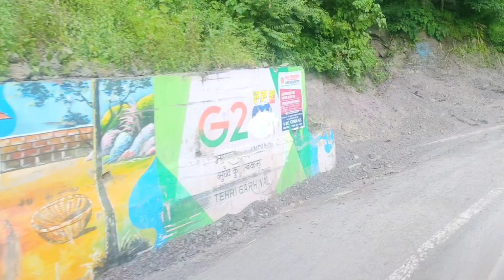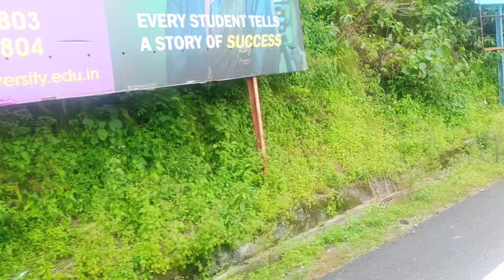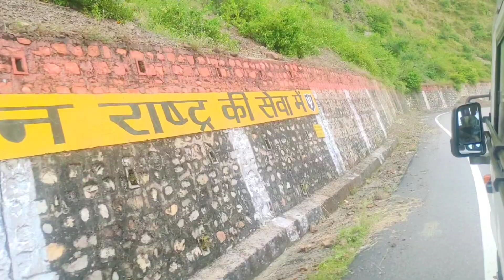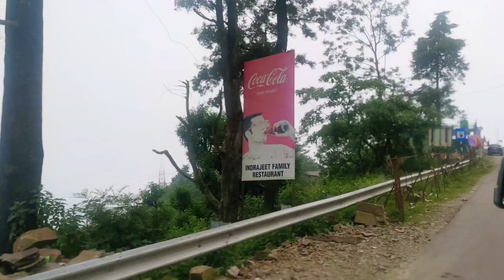Ghat Roads at Rishikesh Uttarakhand